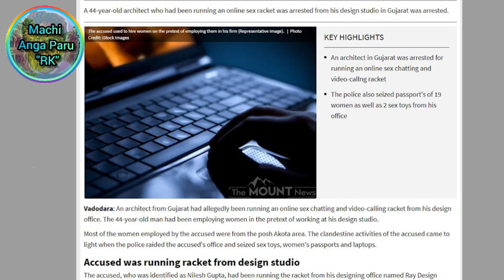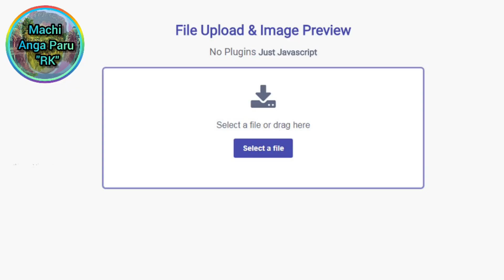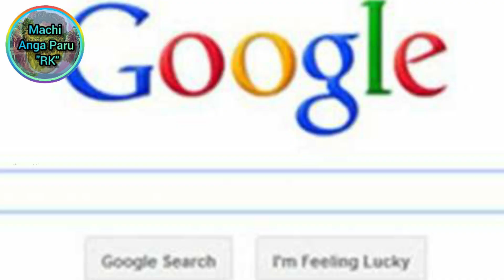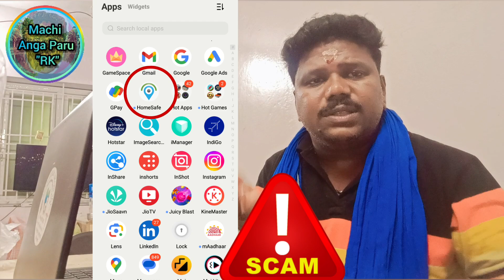WhatsApp Video Call Scam ஆபாச வீடியோகால் மோசடி latest updates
WhatsApp Video Call Scam ஆபாச வீடியோகால் மோசடி Danger of private video call

Some boys in Tamil Nadu and men at the Pan-India level have been at receiving end of an online scam. In this video, we will create awareness about men being safe on the internet especially youngsters who are deceived by fake profiles on Whatsapp, Instagram, and Facebook.